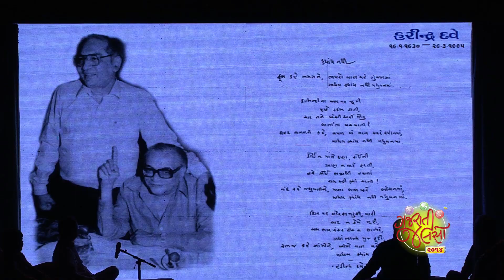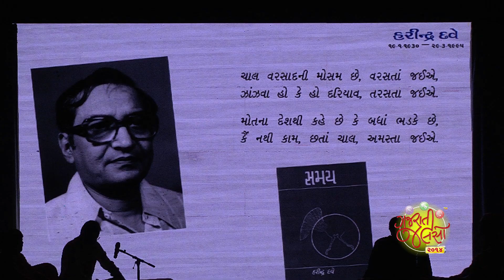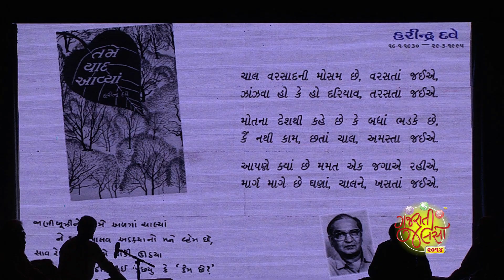Kaajal Oza Vaidya (Part 5) - Hasairo Mushairo | Gujarati Jalso 2016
Watch Kaajal Oza Vaidya perform at Hasairo Mushairo of Gujarati Jalso 2014